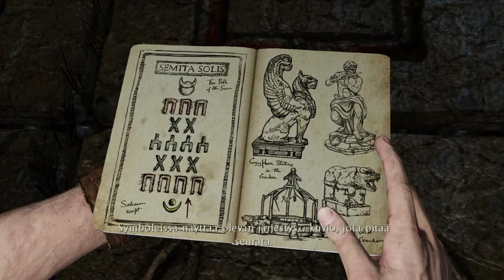Uncharted 3 Drake's Deception Läpipeluu Suomi - Osa 4 - Ansassa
Muistakaa tykätä kommentoida ja kanava tilaukseen jos kiinnostaa ;)